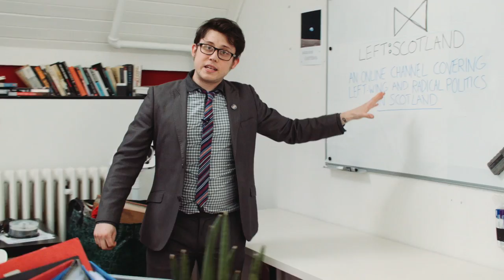Left:Scotland is Launching a Full Digital Channel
Back in 2011 I started a video production company with a few of my friends, which I've been running with them for the last four years. I've learnt in that time how to create interesting content, but I was always a behind-the-camera kind of person. Then the Scottish Independence Referendum came around, and everything changed.

Our Carnival of Democracy
Scotland is still in the middle of a democratic upheaval, where long standing traditions and expectations are disappearing. I started creating video 10 months ago as the referendum approached, covering news and stories that I felt weren't being explored in the mainstream press. Those videos were watched over 135,000 times. And that’s only the beginning. Scotland wanted a vibrant alternative media. Six months on from the referendum, and it’s still growing. So now I'm leaving my company to start something new.

What Is Left:Scotland?
Left:Scotland will be an online channel covering left-wing and radical politics in Scotland. It will include at least one regular weekly show that is a continuation of my previous work, plus it’ll also become a resource for activists, creating content in collaboration with other groups across the country. I'll be creating educational videos exploring political ideas, as well as providing useful information. Ever wanted to know how to organise a demo in George Square? Or how to get a community campaign off the ground? Me too, and I intend to answer those questions in short series of videos for everyone. But I need your help to make that happen.

Where Does the Money Go?
Every penny raised helps me to build an online channel, for the public, funded by the public. That means:
Regularly scheduled programming
Interviews
A resources for activists
A spotlight on campaigns and community victories
Funding will allow me to create content full time for a solid six months. It also goes into necessary equipment and advertising to help spread the word. Social media has become one of the most disruptive tools we’ve got to spread news and views that no-one else is covering. We are all connected, and we are changing the way we create and consume information. And I want you to be a part of it.

Perks?
Why yes, there are! Ranging from badges up to being a named sponsor, there are plenty of perks. Every penny helps, but no matter how much you donate you'll be invited to a launch night once funding has closed, where I'll be collecting for a local food bank.